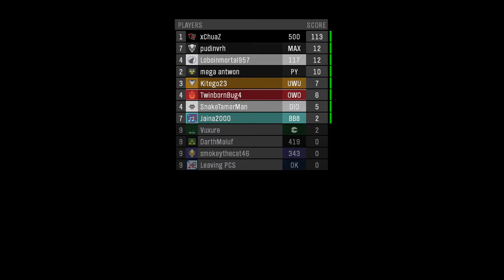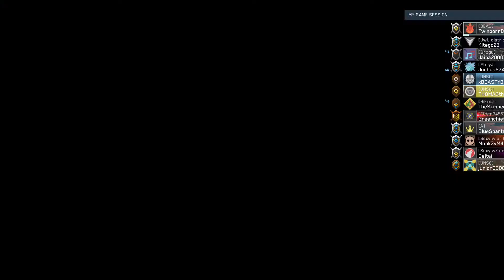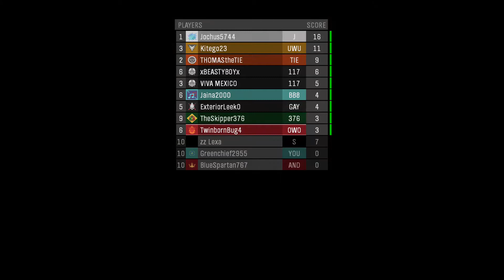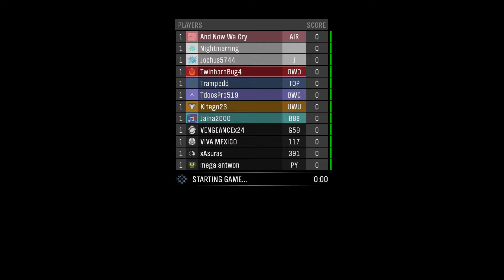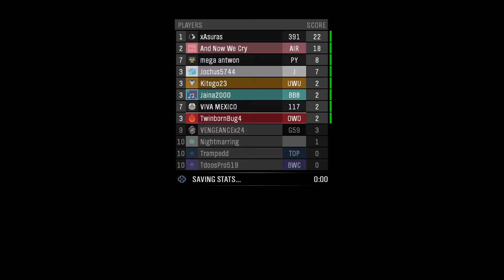Halo The Master Chief Collection #108